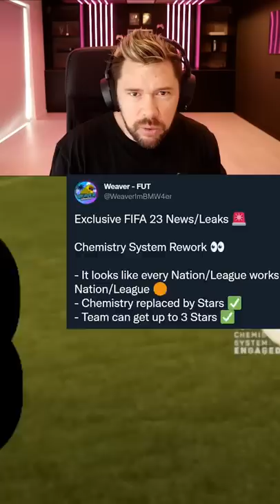5 things you missed from the fifa 23 trailer!